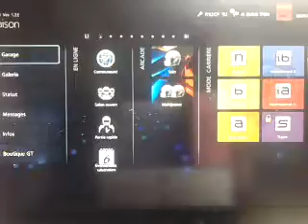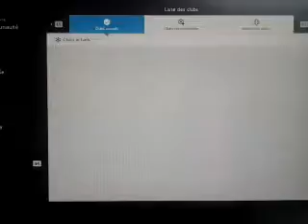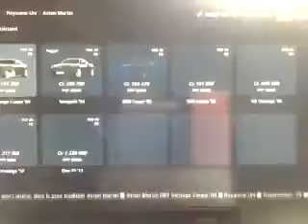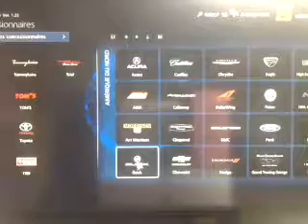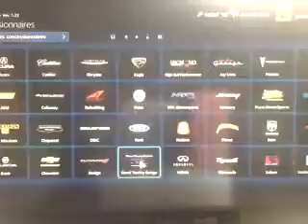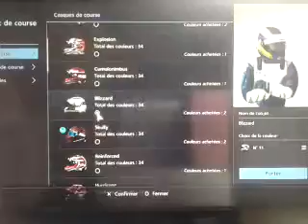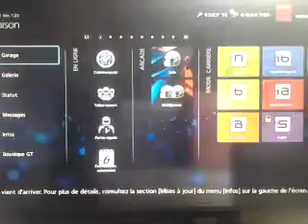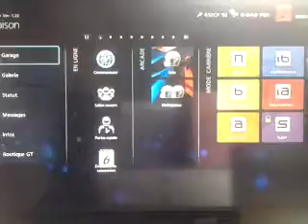Vidéo annonce du 20 juin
PSN : goldoguigui (LT Guigui Giga) , creeperkiller816 (Le Envol)